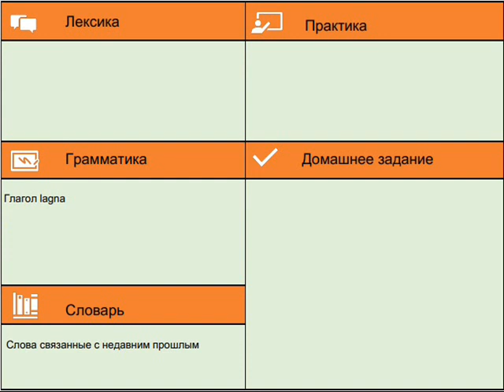Урок хинди № 16 Глагол со множеством значений